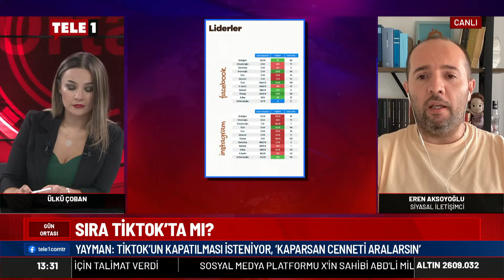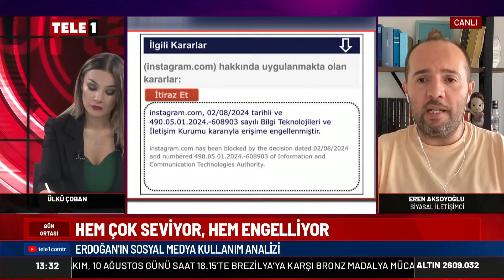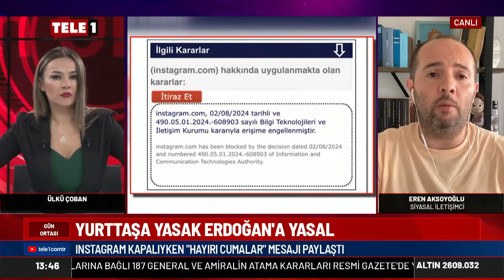"İmamoğlu'nun etkileşimi Erdoğan'ın önünde" Eren Aksoyoğlu sosyal medya yasağını bambaşka anlattı